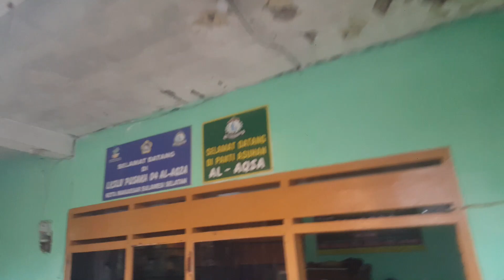indahnyaberbagi SEDEKAH JUMAT 26 JANUARI 2024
Ahamdulillah.. Kita masih diberi usia untuk bisa bertemu dengan Hari Jumat, hari yang sangat agung dan penuh keberkahan, in syaa Allah.

Seperti biasa, di hari Jumat ini, kami ingin membagikan kegiatan pemberian nasi kotak ke 2 Panti Asuhan yang ada di Kota Makassar.

Apabila ada di antara antum yang berkeinginan untuk ikut berkontribusi dalam kegiatan ini, kami persilakan untuk meninggalkan pesan di kolom komentar, untuk kami tindak lanjuti...

Semoga Para Donatur selalu diberi kesehatan dan keberkahan serta rezeki yang melimpah, oleh Allah SWT.. Aamiin..

Jika ingin berkomentar, sampaikan komentar-komentar antum dengan bahasa dan cara yang santun

Jazakumullahu Khoyr